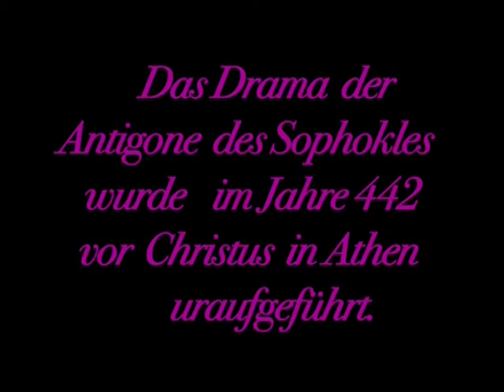Andreas Jacke: Antigone (2007) Teil 1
Textfassung und Regie: Dr. Andreas Jacke / Darsteller: Sophie C. Rieger (Antigone), Nicole Pilzecker (Ismene),  Chor der Rosa Kavaliere (Chor der Bürger Thebens)